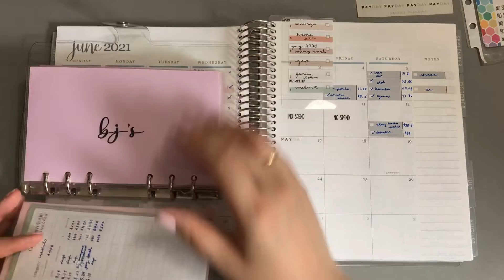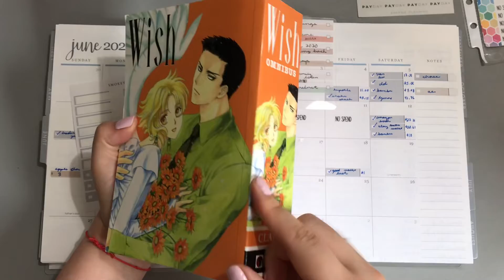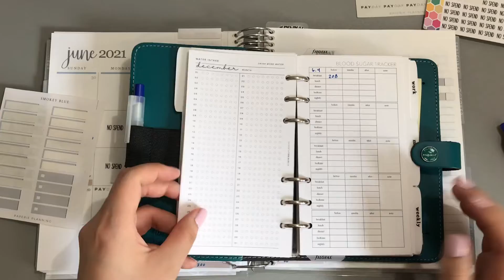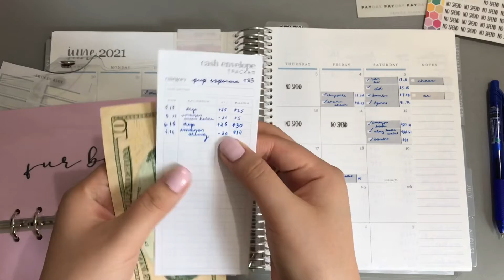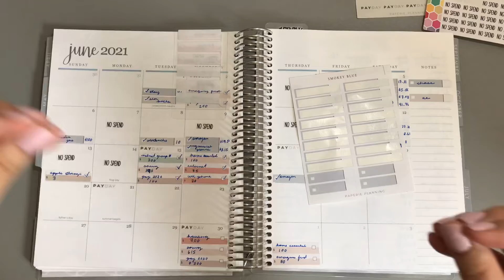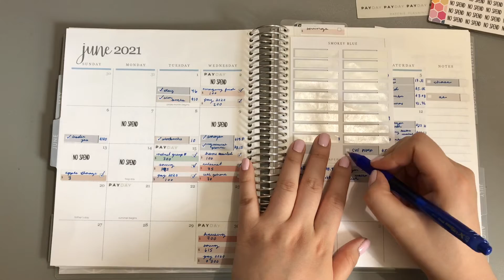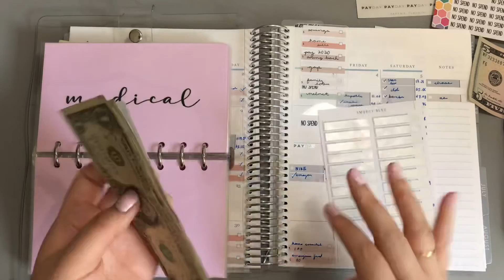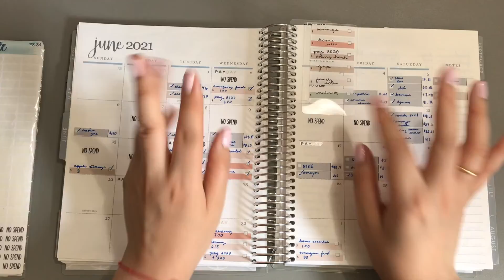June 2021: Expense Check-in [Week 3]...😅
Hey Guys!
I hope you enjoy this video! Stay Informed! Stay safe!

Items Mentioned:
Cash Envelopes

WANT TO SAVE SOME MONISHKA!!![$$$]

New to my Channel?...Some Helpful videos!

Amazon Items:
Wish Book
Pup Carrier
Tower Fan
Newer Version
Mini Box Cutter
Command Strips
Favorite Pen Marker
A6 Binders
Page Tab Dividers
Personal Filofax (nude)
Personal Filofax( lots of colors!)
Grey Binder
Mild Liner Highlighters
Double-sided Tape
Double-sided Tape (option 2)
Favorite Pen Blue
Favorite Pen Black
Clear Tape for Label Maker
Label Maker (similar)
Transparent A6 Binder
Transparent A5 Binder
6 Hole Puncher
Paper Cutter
Translucent Binder (similar one)
Fire Proof/ Waterproof Pouch
Adjustable tripod

iPhone Holder